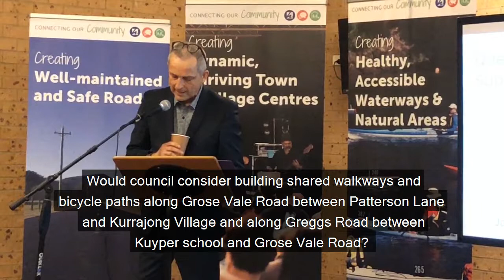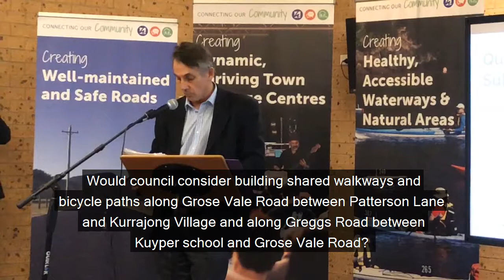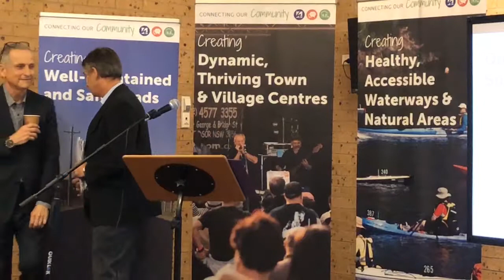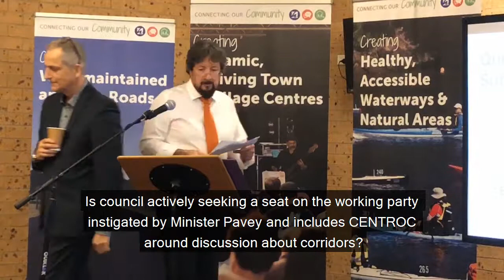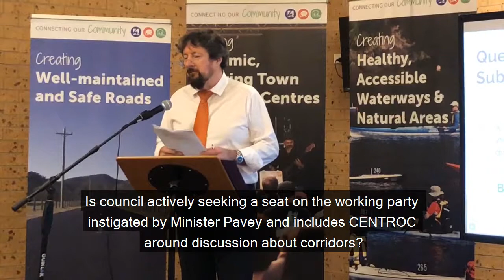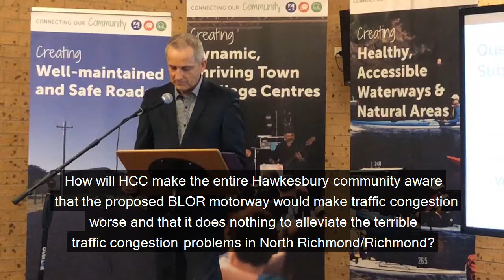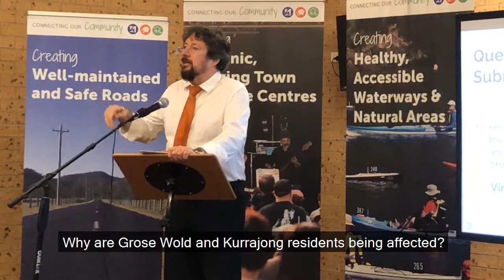Q&A Session Kurrajong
Hawkesbury City Council held Community Meetings in June 2018 to connect with the community and showcase the work Council has completed in 2017/2018, as well as provide details on key works and projects that Council will be delivering in 2018/2019.

These meetings also provided a platform for the community to ask Council questions during a Q&A Session. These sessions were recorded and uploaded to our YouTube Channel.

This Q&A Session was recorded at McMahons Park Community Centre on Monday 18 June 2018.